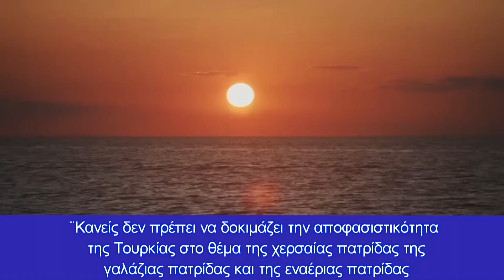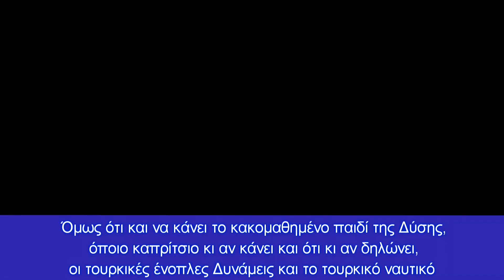Μήνυμα Τσελίκ προς Ελλάδα : «Η Τουρκία δεν νικιέται, η Τουρκία δεν σταματιέται»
Πήρε «αέρα» ο Τσελίκ εξαπολύοντας νέα επίθεση κατά της χώρας μας
Όπως αναφέρουν τα τourkikanea.gr, σε ομιλία που έκανε ο εκπρόσωπος τύπου του κόμματος ΑΚΡ Ομέρ Τσελίκ, μεταξύ άλλων είπε και τα εξής :
¨Κανείς δεν πρέπει να δοκιμάζει την αποφασιστικότητα της Τουρκίας στο θέμα της χερσαίας πατρίδας της γαλάζιας πατρίδας και της εναέριας πατρίδας. Δεν παραχωρούμε σε κανέναν ούτε ένα βότσαλο ούτε μία σταγόνα νερό και ούτε μία σπιθαμή από τον εναέριο χώρο μας. Σύντομα ο πρόεδρός μας από τη Μερσίνα θα ξεπροβοδίσει το πλοίο Αμπντουλχαμίτ Χαν. Αυτά είναι βήματα που γίνονται με αποφασιστικότητα και δύναμη για να προστατευτούν τα συμφέροντα τόσο της Τουρκίας όσο και της τουρκικής δημοκρατίας Βόρειας Κύπρου. Διότι κάτω από τη θάλασσα και από το έδαφος υπάρχουν κοιτάσματα πετρελαίου και φυσικού αερίου που αποτελούν πλούτο του έθνους μας. Η τεχνολογία αυτή θα χρησιμοποιηθεί για να εξαχθούν αυτά και να αποδοθούν προς χρήση στους πολίτες μας.
Μόλις αρχίσαμε εμείς να τα χρησιμοποιούμε αυτά η Ελλάδα άρχισε αμέσως της προβοκάτσιες. Εκείνες οι προβοκάτσιες άρχισαν να σκέφτονται από μία ομάδα χωρών. Όμως ότι και να κάνει το κακομαθημένο παιδί της Δύσης, όποιο καπρίτσιο κι αν κάνει και ότι κι αν δηλώνει, οι τουρκικές ένοπλες Δυνάμεις και το τουρκικό ναυτικό προστατεύοντας αυτά τα πλοία γεωτρήσεων, έδειξαν, δείχνουν και θα δείχνουν το πόσο δίκιο έχουμε στην προστασία των δικαιωμάτων και συμφερόντων μας. Για αυτό κανείς δεν πρέπει να δοκιμάσει την αποφασιστικότητα της Τουρκίας σε θέματα προστασίας της πατρίδας και στον αντιτρομοκρατικό αγώνα. Το τέλος θα είναι μόνο απογοήτευση. Η Τουρκία δεν εγκαταλείπει την ενότητα και την αδιάσπαστη ακεραιότητα της.
Δεν μπορούν να εκτρέψουν την Τουρκία από τον δρόμο της, η Τουρκία δε νικιέται, η Τουρκία δεν εμποδίζεται η Τουρκία δεν σταματιέται, η Τουρκία δεν νικιέται με τίποτα.¨

Κεφάλαια:
0:00 - Εισαγωγή
0:10 - Μήνυμα Τσελίκ
2:05 - Αποφώνηση